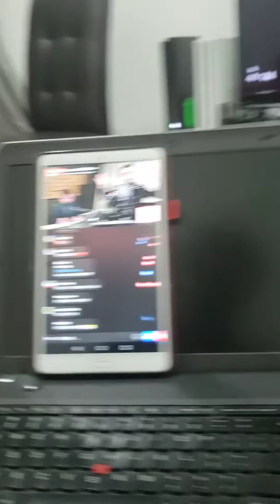4 月 1 日， 看鄭敬基音樂會，一起唱哥哥的歌。